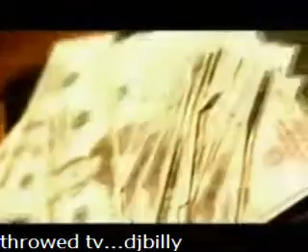BAMA DA PRINCE feat J-DASH G.M.C(chopped&screwed)DJBILLY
BAMA DA PRINCE feat J-DASH G.M.C(chopped&screwed)DJBILLY. THROWED TV...